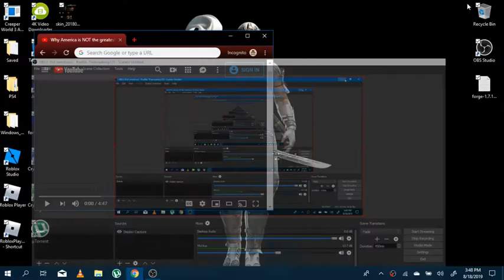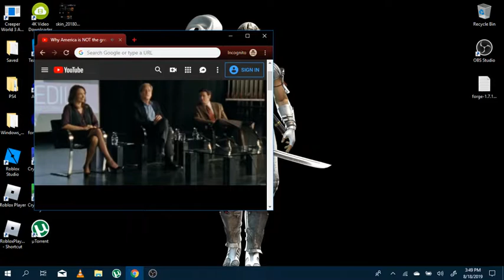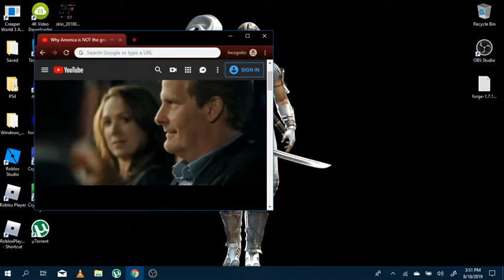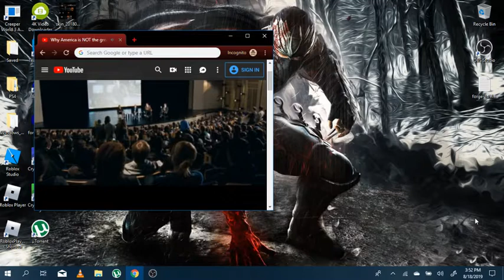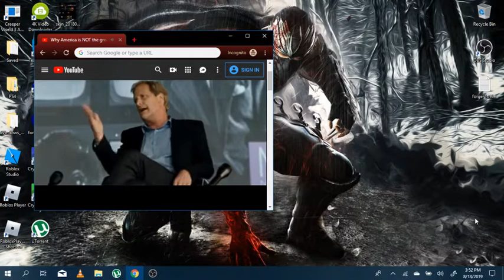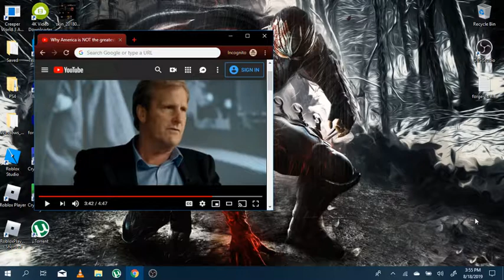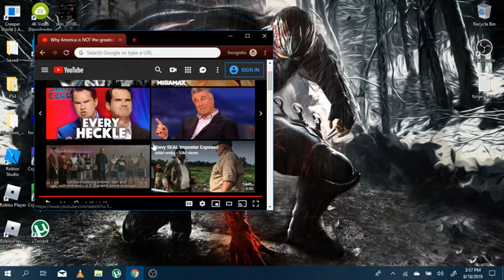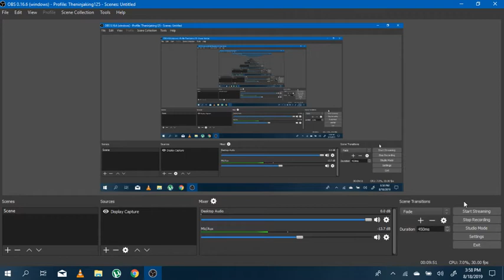Why america isnt the greatest country in the world - Reaction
If you are reading this I hope we can make America great in the furture it has so many problems that can t be solved so quickly, we need time to process this information and find a way to fix it to were people can agree apon it.